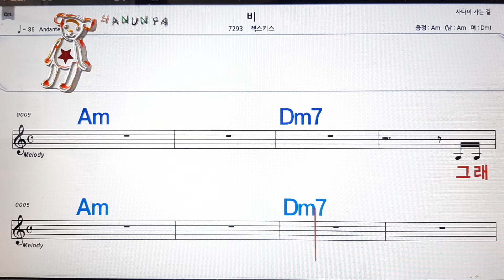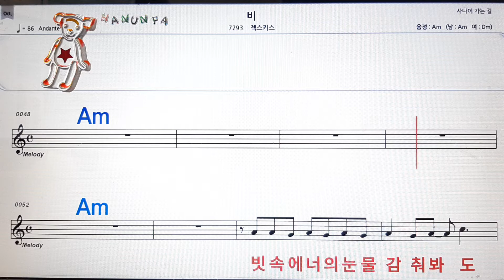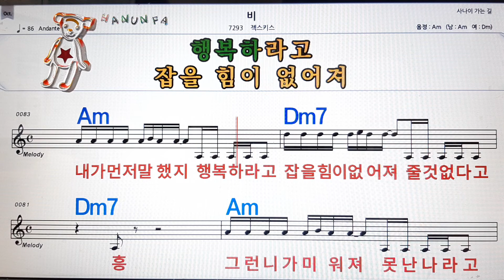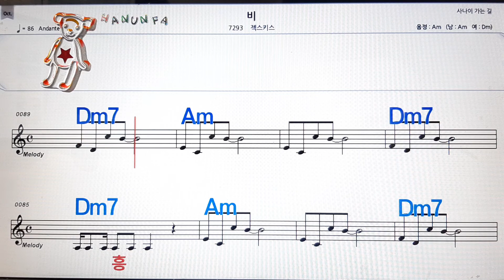비/잭스키스💋노래방. 코드 큰 악보.반주.가라오케 .가사💖Karaoke.Sheet Music .Chord. Lyrics .MR.